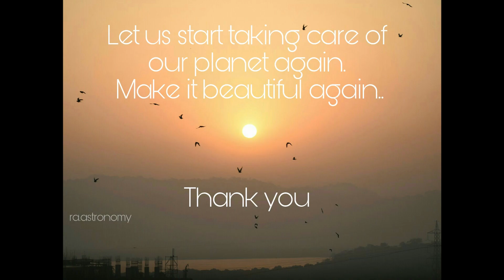Earth Day 22 April 2020 | RA Astronomy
Our Mother Earth, our Home, is a unique planet in the entire universe. It supports life due to its incredible balance of water, gases and perfect location as well as temperature!
We Human beings cannot capture the Earth as a whole in our camera (except astronauts going somewhere really far). But we CAN click it while on a plane 30000+ feet above. This video showcases some of the pictures I have clicked from a plane, and other tourist places from different parts of India. Hope you enjoy these images.
Let us celebrate Earth day by being more compassionate towards our mother nature and mother earth.